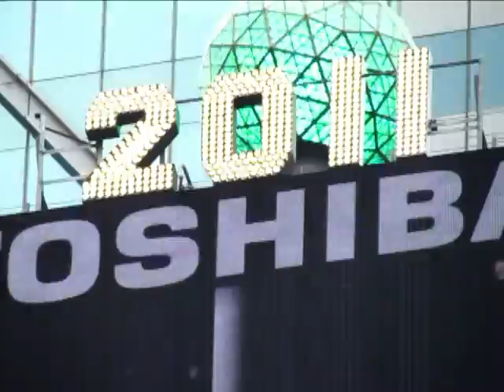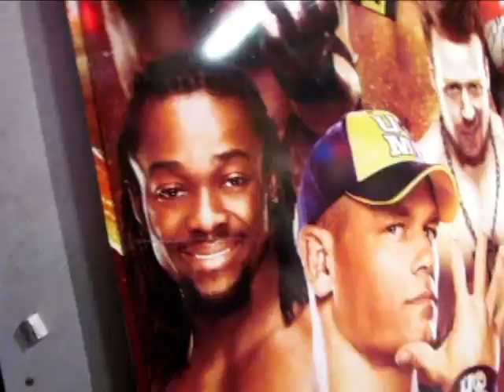Class Trip Day 5- New York City!